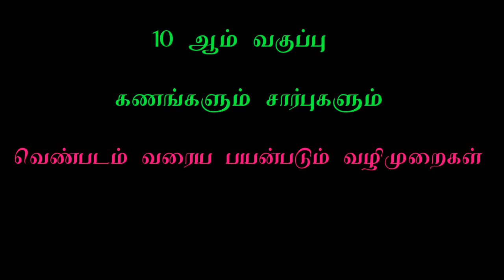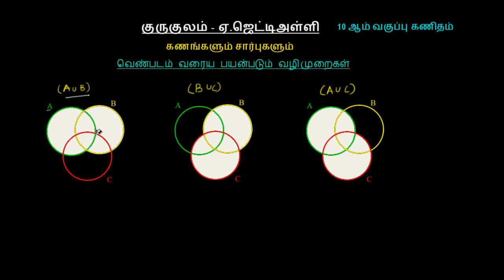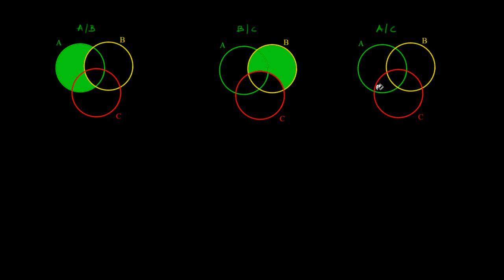கணங்களும் சார்புகளும் - வெண்படம் வரைய பயன்படும் வழிமுறைகள்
10 ஆம் வகுப்பு கணிதம் - வெண்படம் வரைய பயன்படும் வழிமுறைகள்